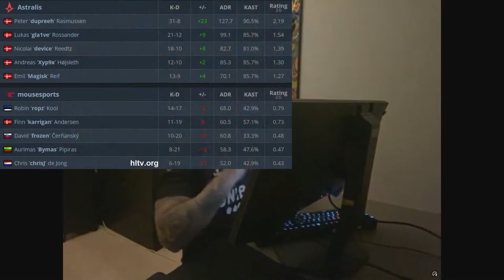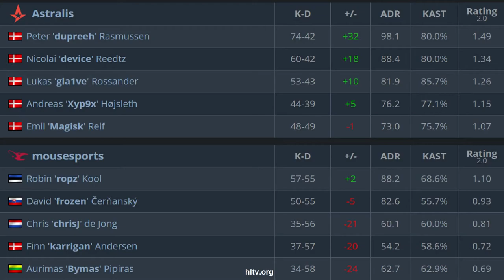CS:GO | Astralis vs Mousesports | IEM Beijing | HighLights | xyp9x dev1ce magisk •